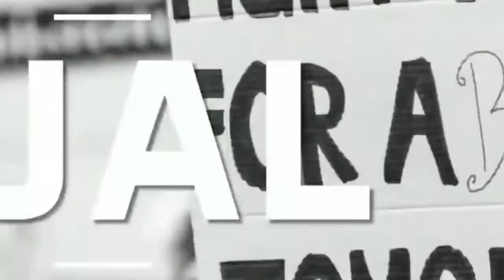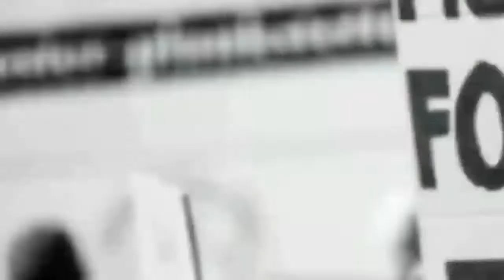দত্তপুকুর থানা দত্তপুকুর ল-ক্লার্ক সমন্বয় কমিটি শ্যামাপুজায় সেফ ড্রাইভ সেভ লাইফ নিয়ে সচেতনতা বার্তা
দত্তপুকুর থানায় দত্তপুকুর ল-ক্লার্ক সমন্বয় কমিটি শ্যামাপুজায় সেফ ড্রাইভ সেভ লাইফ নিয়ে সচেতনতা বার্তা।@BENGALGNEWS